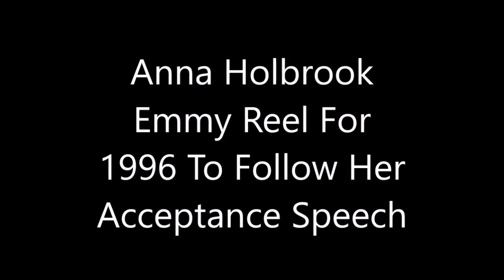Anna Holbrook 1996 Daytime Emmy Reel | Another World - AW (Sharlene Frame Hudson)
Reel #1 - Sharlene tells John she plans to sell the farm

Reel #2 - Sharlene confronts John about his affair with Felicia (only partial video)